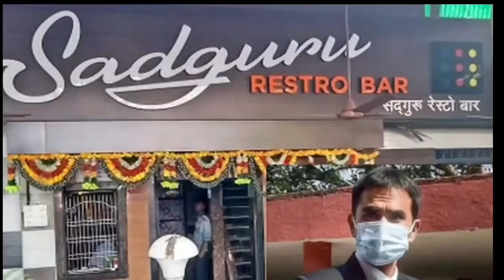Big Breaking : उर्मिला मातोंडकर ने खोला बॉलीवुड का बेहद गंदा और घिनौना राज..